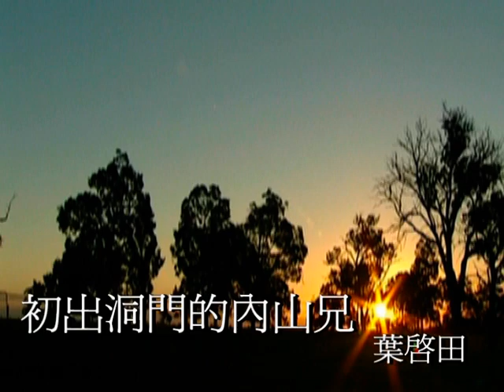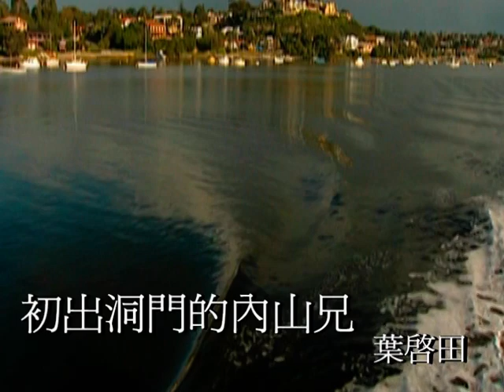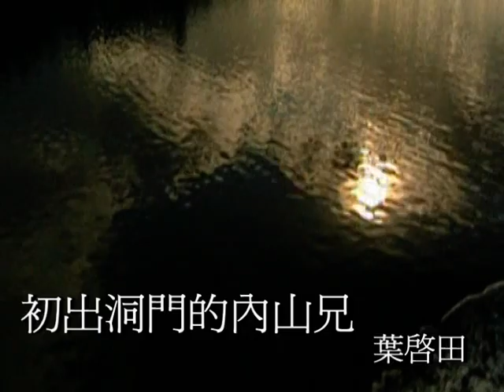葉啟田-初出洞門的內山兄(口白)